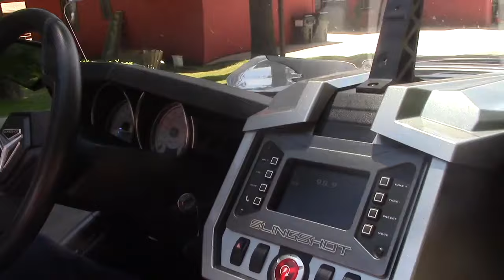THE JOURNEY TO AGATHA CACKLE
In this video I bring you along on a journey to pick our newest member of our family, Scottish Terrier puppy, Agatha Cackle. Although this video is not Halloween related, I hope you enjoy it! Talk to you soon!